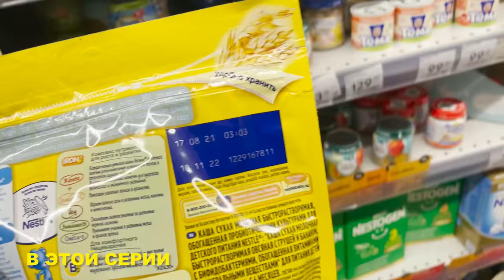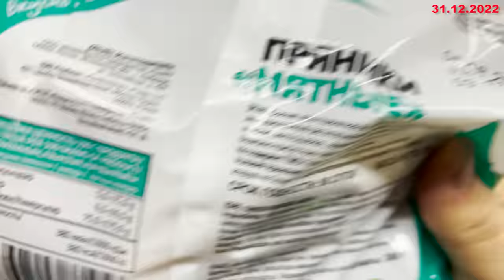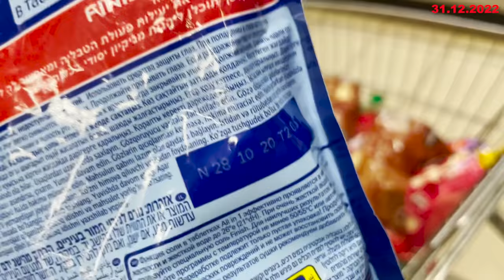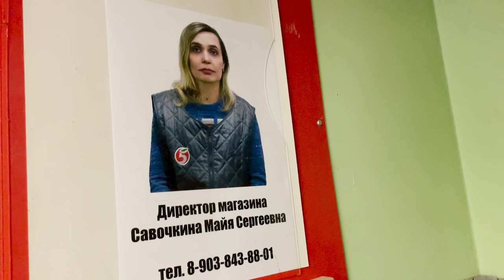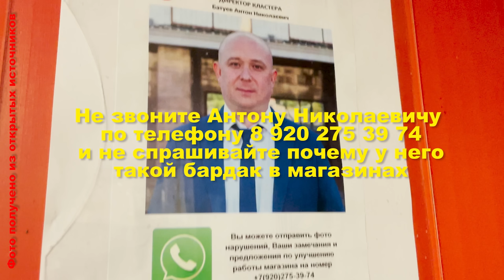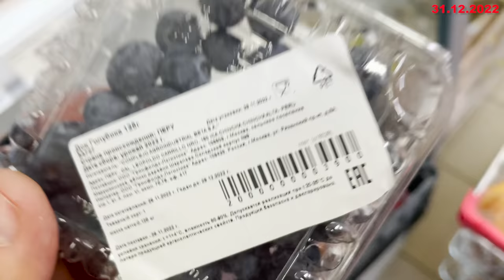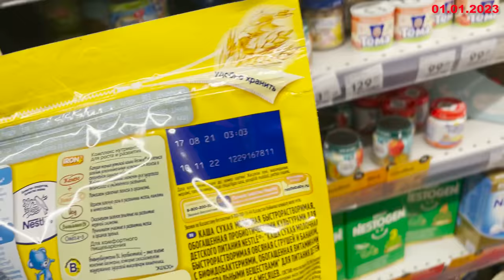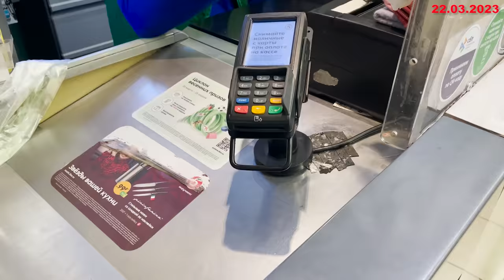ПЯТЕРОЧКА ПОСЛЕ ARTEM WOLF / СНОВА ПРОДАЛИ ДЕТСКУЮ ПРОСРОЧКУ / ПОДАЧА ПРЕТЕНЗИИ МАГАЗИНУ / АЛЕКСИН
Был активистом у ARTEM WOLF при посещении Алексинского магазина Пятерочка в Бору в марте 2021 года. В декабре 2021 года я их повторно посетил и выявил детскую просрочку на три месяца. А в декабре 2022 года мне продали в данном магазине детский просрок, а так же я выявил много детской просрочки не на день не на два а на месяц! Возврат магазин не сделал, а в марте 2023 года я повторно приехал для подачи претензии, которую директор приняла.